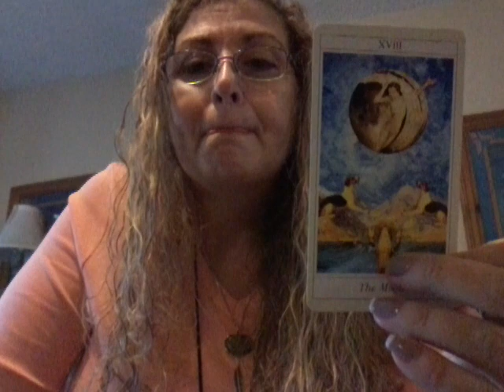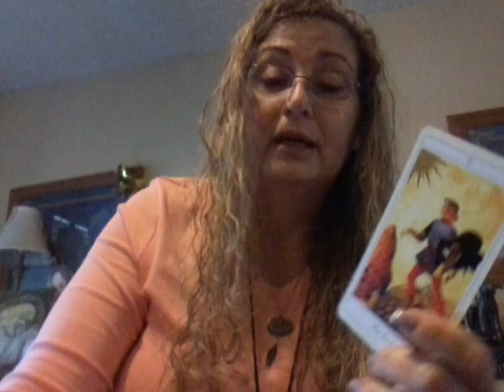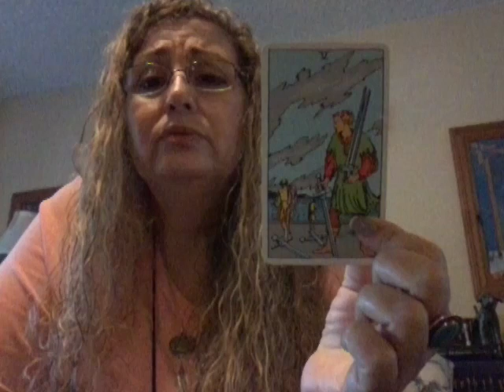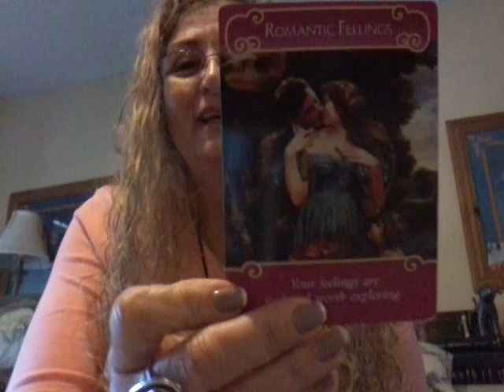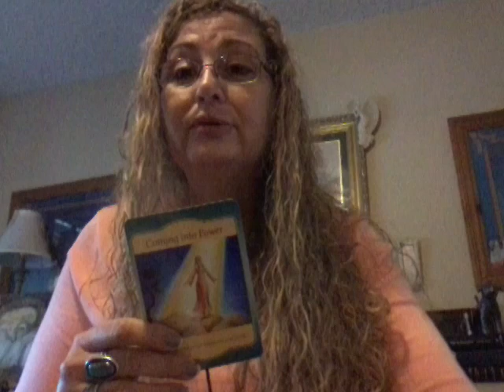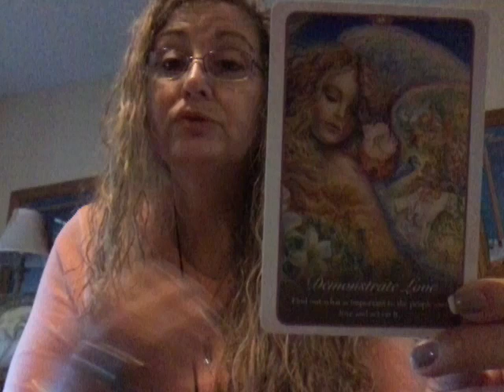Aquarius Romance January 2017 Reading by Raisa O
"Every artist dips his brush in his own soul, and paints his own nature into his pictures."

"Welcome to my Free Weekly Tarot & Romance Oracle Card Readings!" I am a serious psychic intuitive tarot interpreter. I am interested in bringing some clarity to you on issues that you will experience in your relationships and in your day to day life. I have a passion for the Visual Arts, check out my site at the link above. I do take custom orders for paintings.  Thank you for your likes, subscriptions & comments. I also graciously accept any size donation you wish to give to my channel. Thank you and blessings to all!